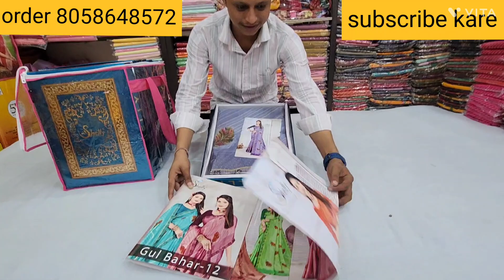dail use printed saree fancy saree lene Dene ke liye aur sale wholesale rates per